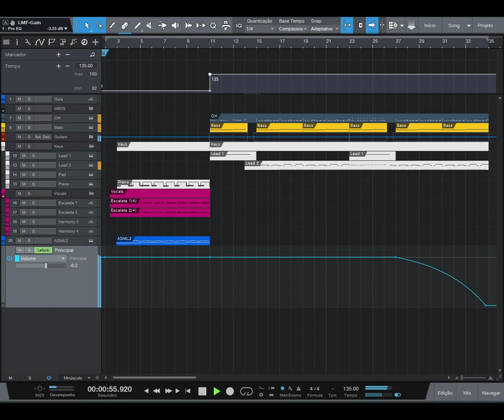Astronomia - VST Djent Cover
Instrumental feito inteiramente com instrumentos virtuais gratuitos.
Versão baseada no cover da multi-instrumentista brasileira Ra Tache